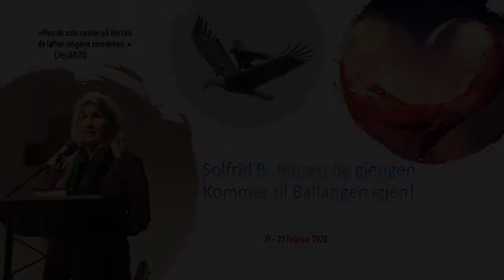Solfrid B; Jepsen iBallangen febr søndag 2020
Fra siste møtet etter en utrolig bra helg ;)
Hold på hatten..